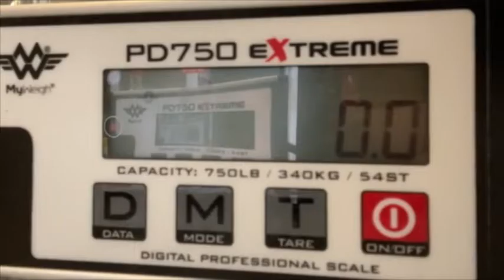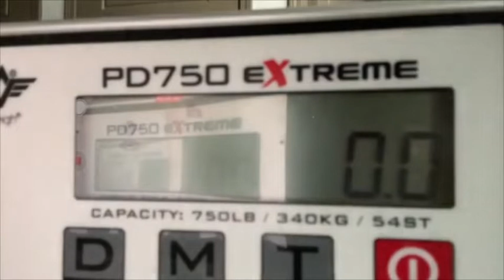amberlynn reid's dunkin' donuts disorder (ytp)